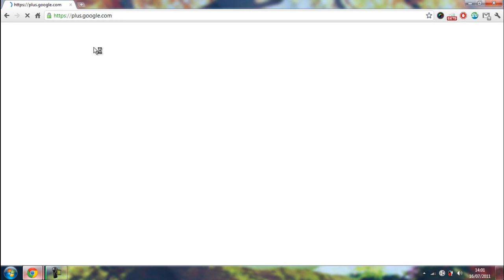How to only view circle in your stream (Google Plus)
A quick tutorial on using the stream. In this video you will learn how to manoeuvre the stream on google plus.